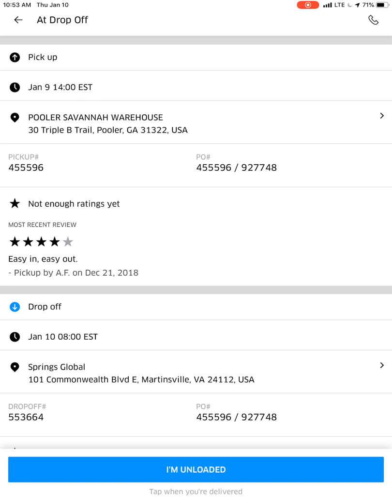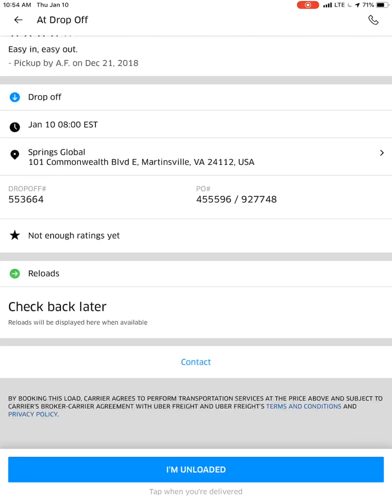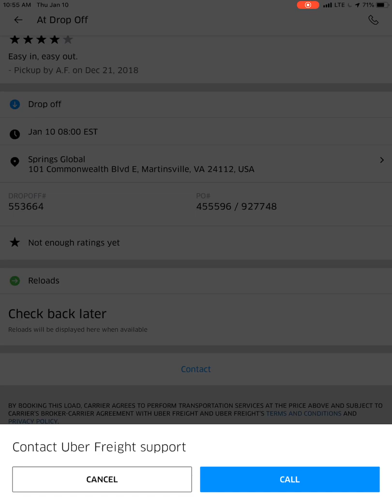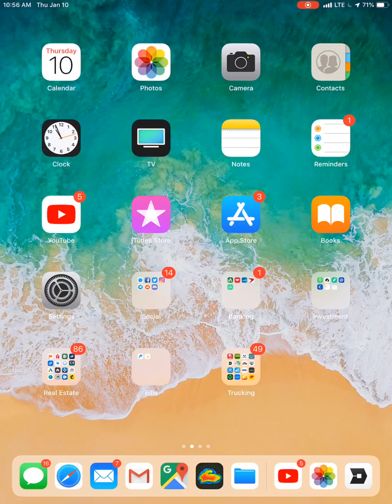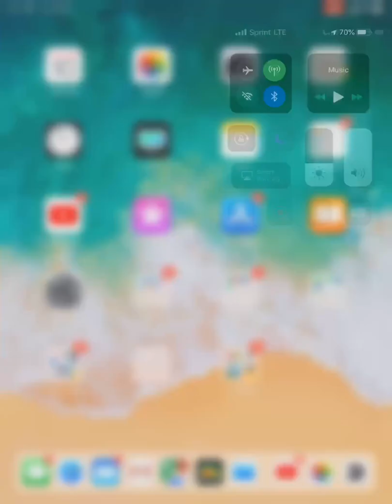Does UBER FREIGHT pay Detention? How to request it and how much do they pay?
In this video I do a screen share of the load I’m on for Uber freight and how to request detention time and make sure you get paid for your down time at shipper and receivers.

Find More Loads from DAT® - DAT TruckersEdge provides truckers access to North America’s largest marketplace for freight loads and trucks with over 900,000 loads posted daily. Starting at just$34.95, TruckersEdge provides unlimited searching and posting, instant alarm match notification, broker credit scores and days to pay, market rates, mileage routing and more.

Get your first 30 Days Free on DAT!